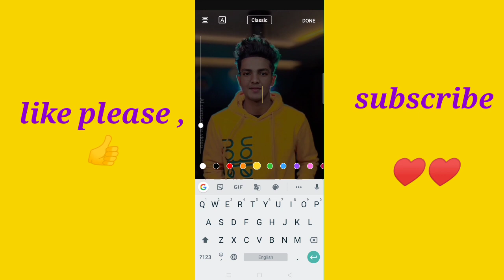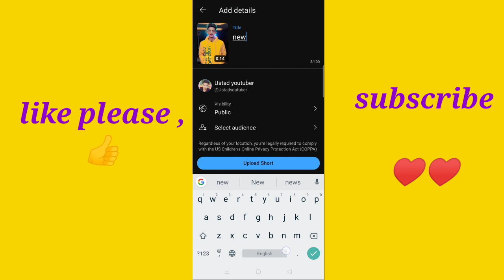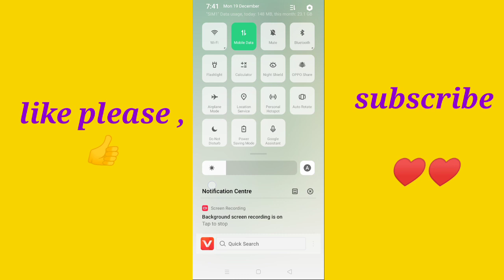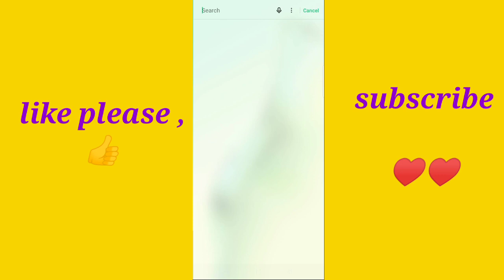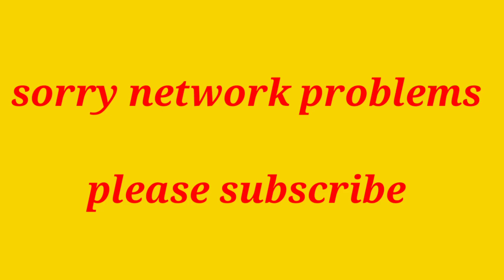short video upload karne ka sahi tarika | how to viral short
short video viral Karne Ka sahi time
short video viral Karne Ka sahi tarika kya hai
how to viral short on YouTube